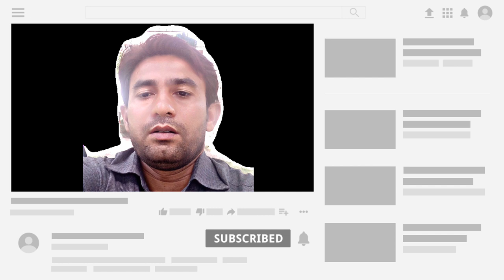Aap ki yaadein vol 3 आपकी यादें बस आपकी यादें